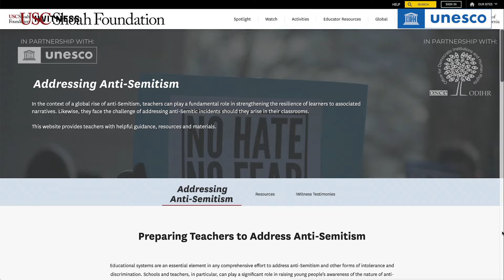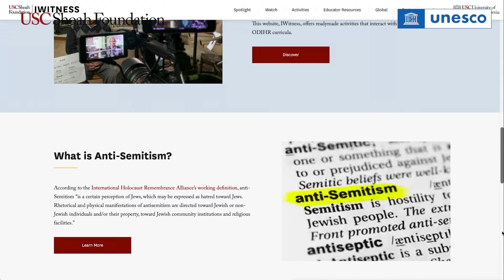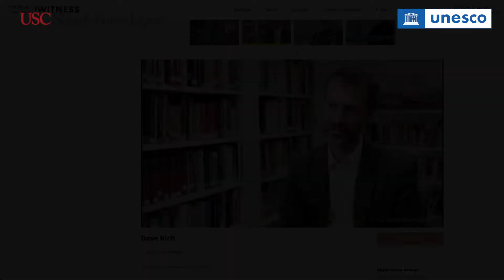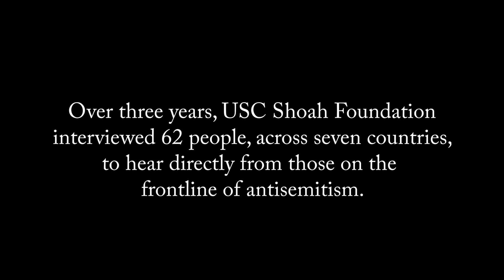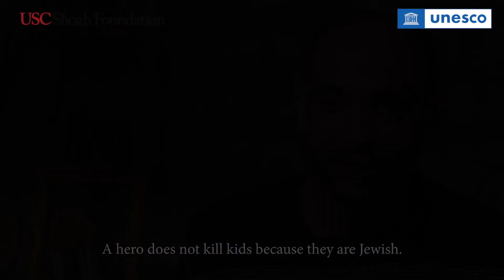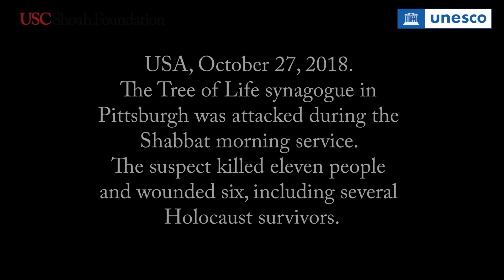Addressing antisemitism through education: IWitness website launch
Education is essential to address antisemitism and other forms of prejudice. For education to fulfil its role in combating antisemitism and other forms of intolerance and discrimination, schools and teachers require specific support, guidance and training on raising young people’s awareness of the nature of antisemitism and its effect, in building their resilience to prejudice and the toxic ideologies that drive discrimination and hatred.

To address this need, a new USC Shoah Foundation IWitness site offers educational resources, witness testimonies and practical tools to build resilience to antisemitism and learn about its contemporary manifestations, origins, evolution and history, including the history of the Holocaust.

The site is based on UNESCO and the OSCE Office for Democratic Institutions and Human Rights (ODIHR) guidelines for policymakers on Addressing Anti-Semitism Through Education, and a set of four framework curricula for trainers of primary education teachers, secondary education teachers, vocational education teachers, and school directors.